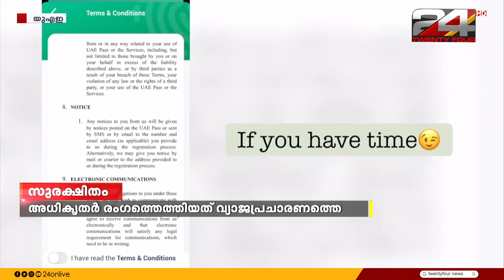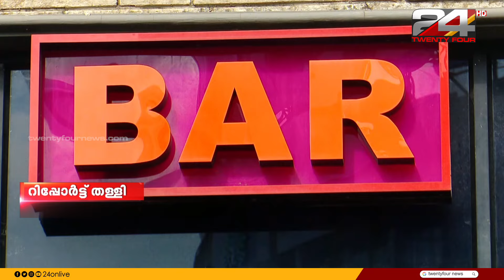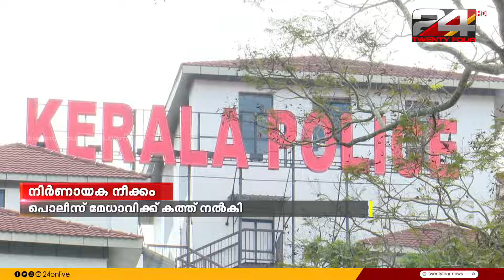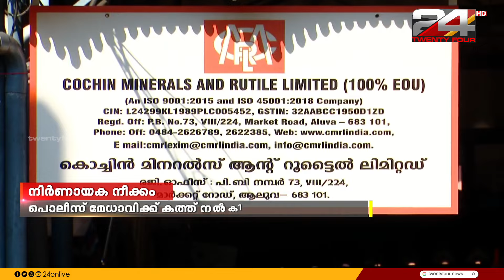GULF FOCUS | ഗൾഫ് വാർത്തകൾ | 27 May 2024 | Unmesh Sivaraman | 24 NEWS